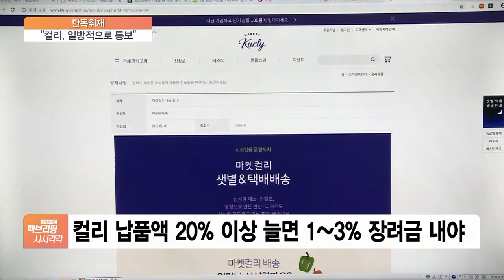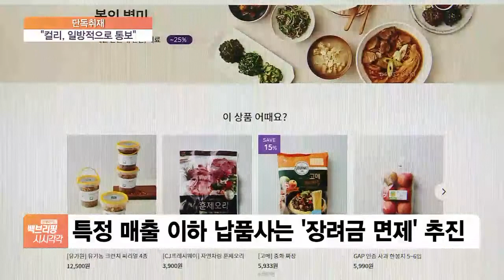[단독] 공정위, 컬리 판매장려금 정책에 경고장 “위법소지”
[앵커]

공정거래위원회가 마켓컬리가 납품업체서 받는 판매장려금 정책이 법 위반 소지가 있다는 의견을 전달한 것으로 확인됐습니다.

판매장려금을 얼마 받을지 등을 납품사와 개별적으로 협상을 해야지 유통사가 일방적으로 결정해서 전달하는 건 잘 못이라는 이유에서인데요.

박규준 기자, 공정위가 컬리의 판매장려금 관련해 전달한 내용이 구체적으로 무엇인가요?

[기자]

공정위는 올 1월경 매출이 증가한 모든 납품업체로부터 동의 하에 판매장려금을 받겠다는 컬리의 정책이 법 위반 소지가 있다는 의견을 회사에 전달했습니다.